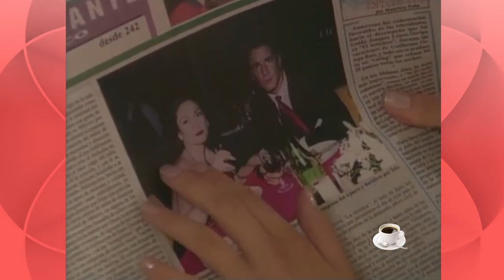¡Alex quiere conquistar a Paloma Dorantes! | Rosalinda - Televisa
Telenovela: Rosalinda - 1999

Escena: Alex Dorantes quiere conquistar a Paloma (Rosalinda)